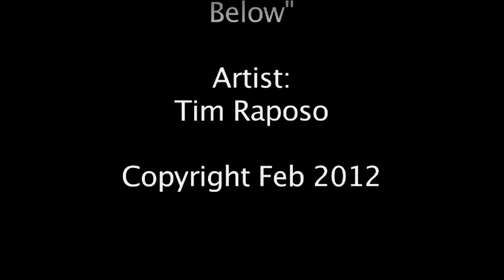Tim Raposo - Somewhere Down Below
Copyright  Tim Raposo February 2012.